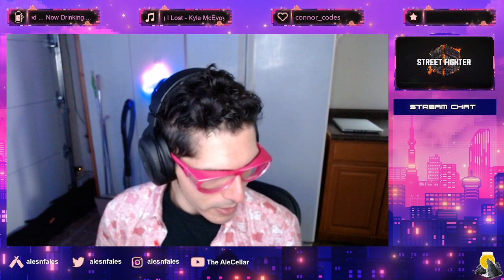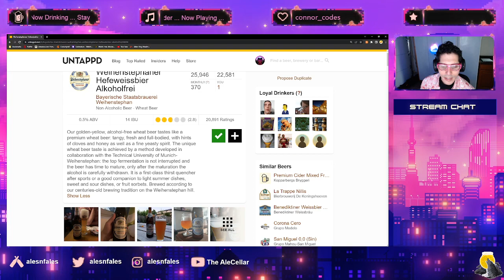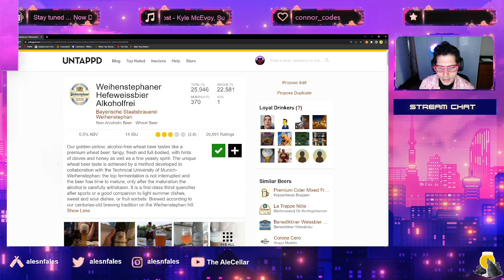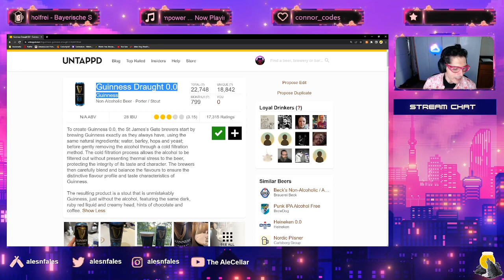Promenade Fighter 6: One The History Books Will Forget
Bar Fight. Ales takes the fight to the mean streets of the Internet, and gets kicked to the curb. Originally aired on 06/09/23. Drinking a Weihenstephaner Hefeweissbier Alkoholfrei by Bayerische Staatsbrauerei Weihenstephan and a Guinness Draught 0.0 by Guinness.

Stan Forebee, The Field Tapes, Josh Jacobson - Snowland Sunset